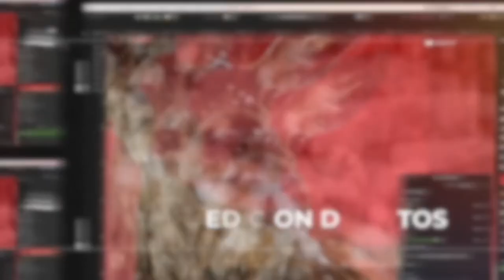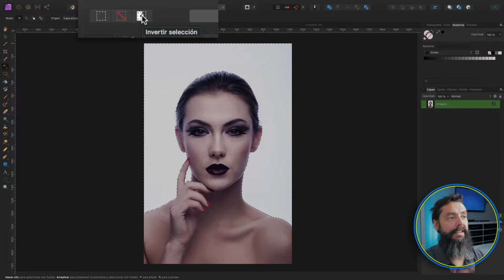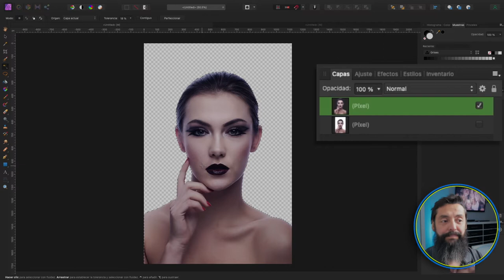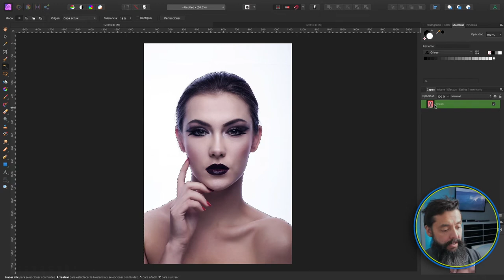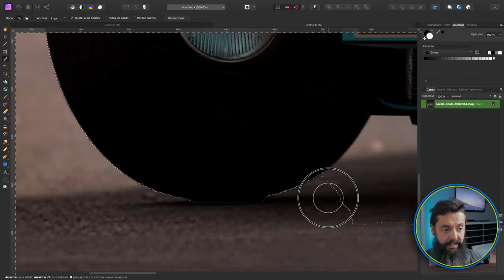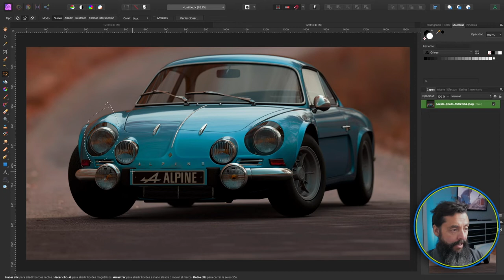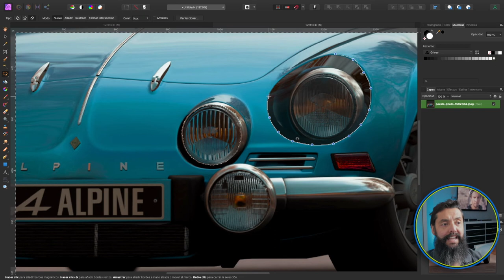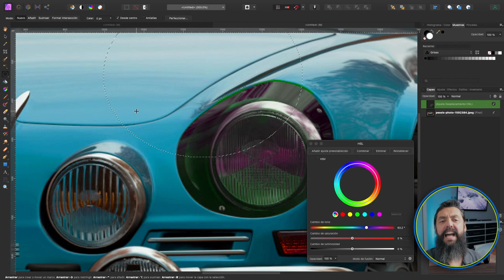Herramientas de Selección en Affinity Photo - Español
Affinity Photo cuenta con tres Herramientas de Selección que te permiten hacer selecciones basadas en formas, tonos, objetos o colores. En este capitulo veremos su uso y que cosas podemos hacer con nuestras selecciones una vez ya las tengamos listas y afinadas. Además, veremos como convertir una imagen a pixeles para poderla manipular.

0:00 – Intro
1:14 – Herramienta de Selección Fluida
3:16 – Invertir la Selección
3:49 – Rasterizar Imágenes
4:37 – Perfeccionar Selección
7:20 – Herramienta de Pincel de Selección
10:08 – Herramienta de Selección Manual

Bienvenidos a Arte Comercial. Espero te guste el video. Por favor déjame tus comentarios y dime que cosas quieres aprender de Affinity Designer, Affinity Photo, Affinity Publisher, Final Cut Pro X o Apple Motion.

La versión que use para tutorial de Affinity Photo es 1.9.3 Si quieres saber más sobre Affinity Serif y sus productos visita